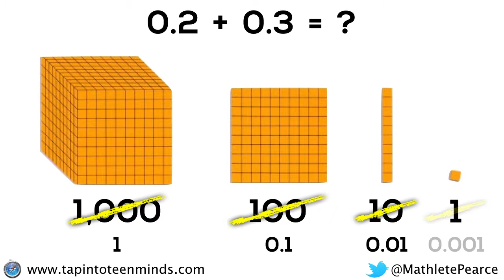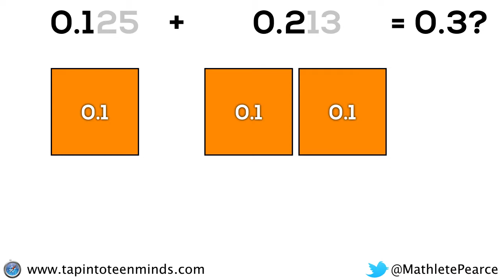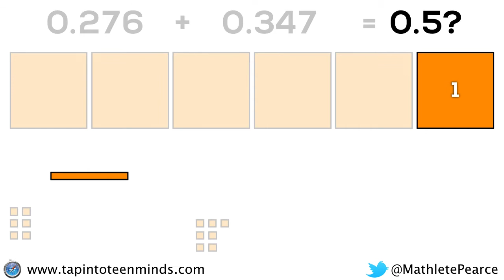Composing and Decomposing Numbers With Decimals Using Base 10 Blocks [SILENT SOLUTION]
Composing and Decomposing Numbers With Decimals Using Base 10 Blocks